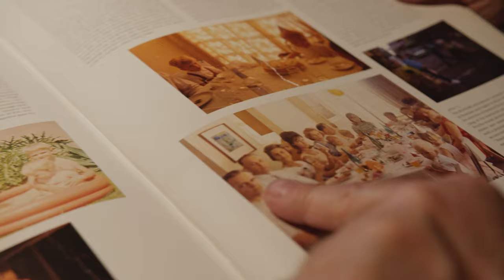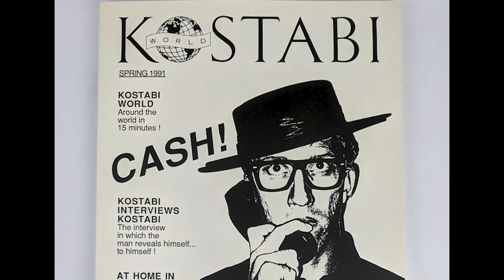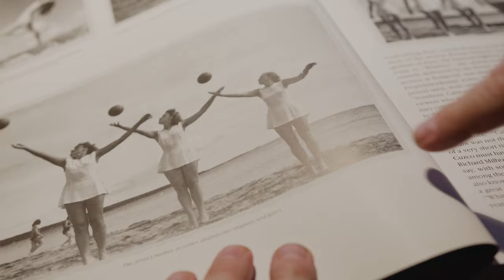Kostabi on Kostabi: Conversation with an Artist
Who better to interview New York art scene legend Mark Kostabi than Mark Kostabi himself? Enjoy this look into Kostabi’s storied life and career and see how his new life in Rome is like “living in an open air museum.”

This short film was created in collaboration with Park West Gallery, the world’s largest art dealer.

And you can find artwork by Kostabi and other world-class artists at Park West’s weekly live online art auctions. You can sign up for their next live-streaming auction experience